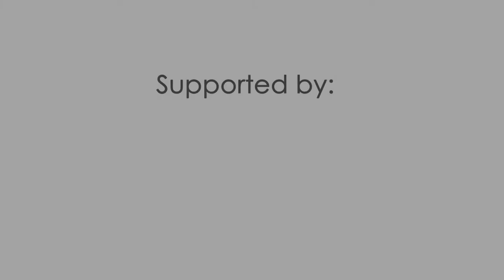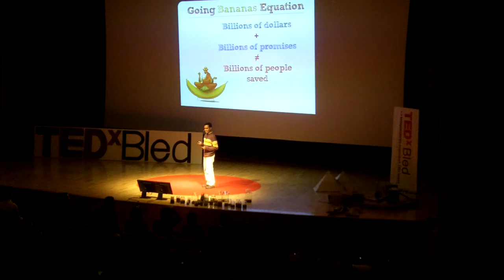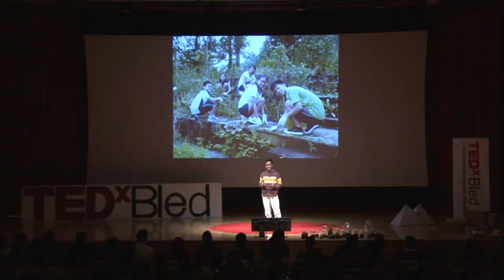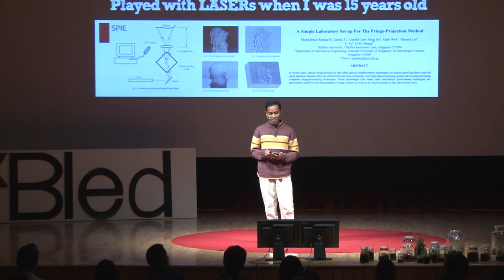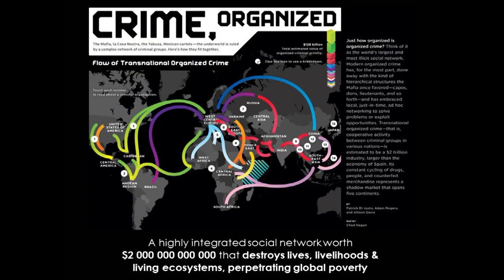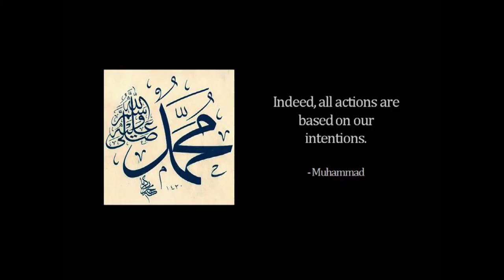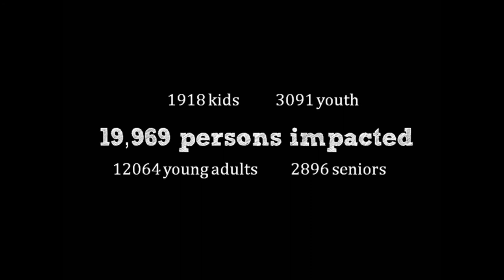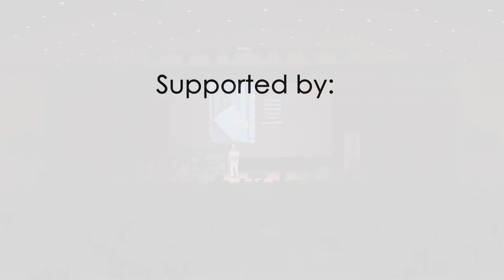TEDxBled - Muhd. Ibnur Rashad - Why Change How We Make Change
TEDxBled took place on 18 March 2012 in Bled, Slovenia under the theme of Inspire.Change.Impact

Muhd. Ibnur Rashad, Singapore - "Changing the Way We Innovate: From the Ground Up"

A community-oriented ground-up innovator at Ground-Up Initiative, Ibnur believes in leadership and learning from Nature. He graduated with a B.Eng in Engineering Science (Nanotechnology) with Minor in Technopreneurship from National University in Singapore (NUS). He worked on biochip nanofabrication and 'invisibility cloaks'. He has developed prototypes like a tap sensor, antennas, filters, fruit dryers and water roller. At HDB, he worked on vertical greening and rainwater harvesting. At Silicon Valley, he worked at Zong, studying mobile payments, social networks and multiplayer games. He helped to refine innovation at Ministry of Home Affairs. His teams have won the Daimler-UNESCO Mondialogo Engineering Award for appropriate solutions in rural India, Challenge:Future for an innovation platform prototype, and EDB-BETA for designing a health platform for 2030. He also represented Singapore at the ASEAN Youth Forum on Innovation and Creativity (AYFIC). Having done field assessments at villages in Vietnam, India, Indonesia & Cambodia, he now co-leads the Humanitarian Engineering Alliance (HEAL) and the Sustainable Living Lab (SL2).